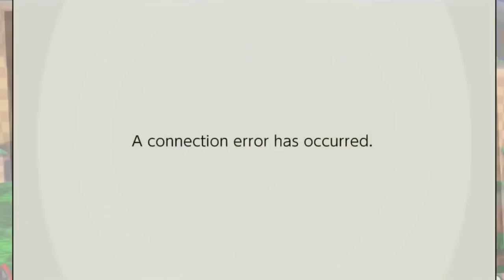So I bought...Super Smash Bros. Ultimate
The best Smash game of all time is finally upon us!
P.S I was actually rooting for Buttdrugs.